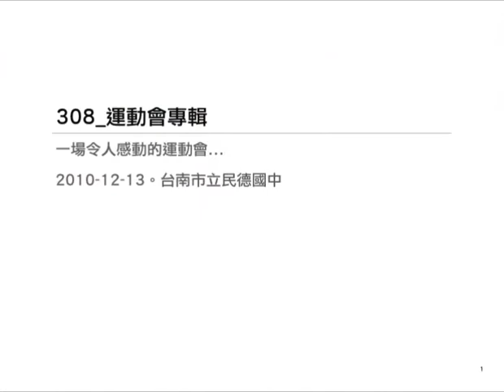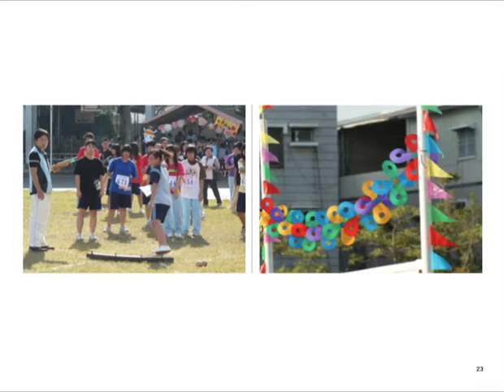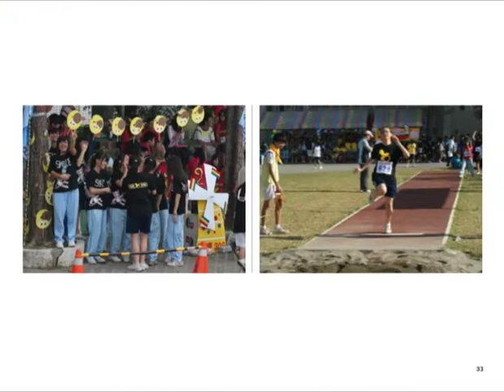308_運動會專輯攝影集（相簿版）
民德國中第42屆運動會，三年八班專輯，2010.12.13